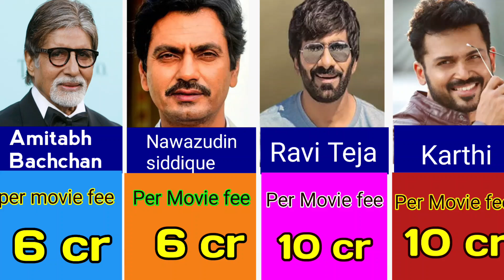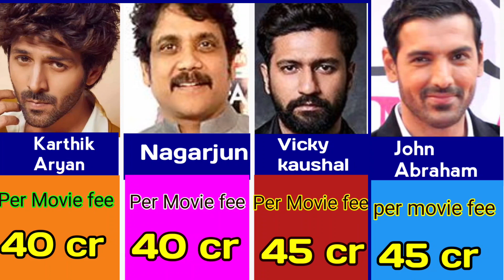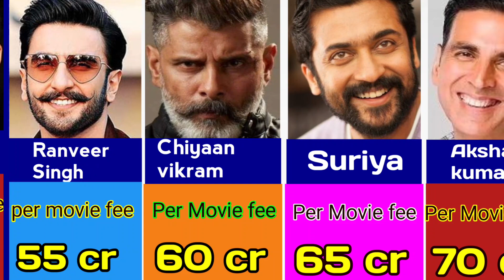Highest paid indian actors 🇮🇳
In this video, we have told about how much money the actors of India charge. Thank you.

Note:- All image | Pictures | Music used in the video belongs to the respected owners.